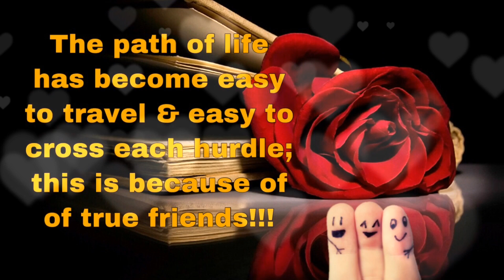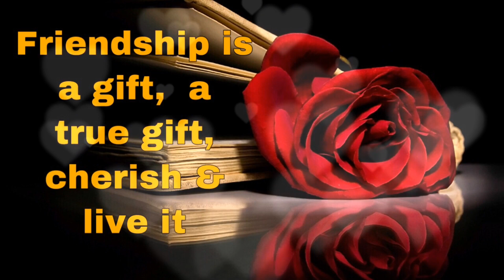Happy Friendship Day 2019 |Quotes wishes SMS hindi shayari greetings, whatsappvideo| Dosti status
Friendship status video, Friendship wishes from heart,

ranvi richie fun time,